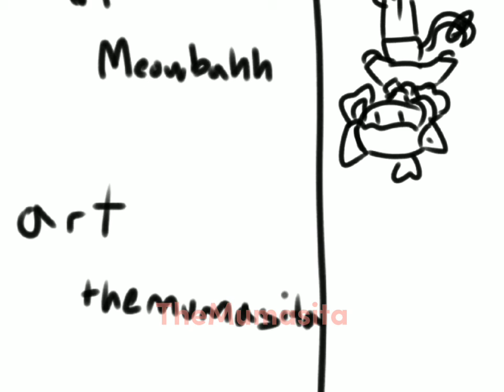Meowbah TikTok video / Animatic Animation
Woah, long time no see huh
I was bored today so I decided to make an animatic for meowbahh's TikTok "apology" video cause it was absolutely hilarious to me

Anyways hope you enjoyed it somehow lmfao